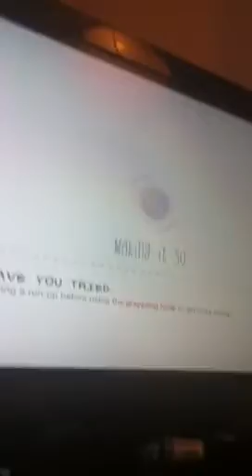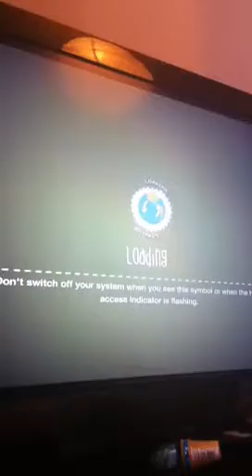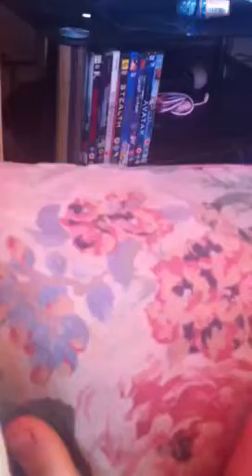Renee playing LBP2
5 year old Renee playing LBP2 on play station 3